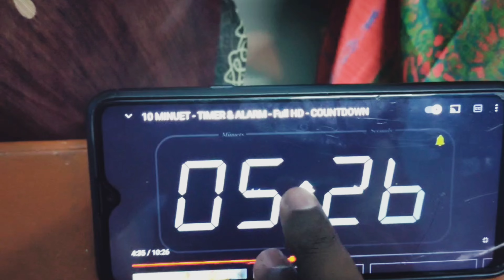ice cream challenge with Amma 🥳☺️🍨 fun overloaded